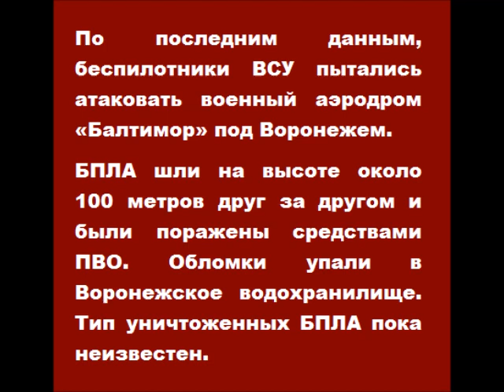Беспилотники ВСУ атаковали военный аэродром «Балтимор»